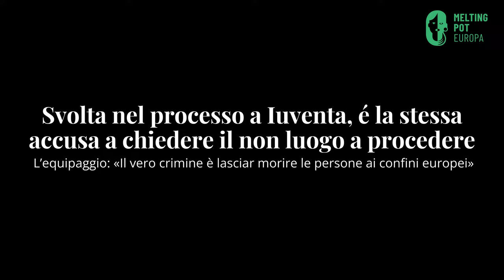Intervista a tre membri della Iuventa che stanno affrontando il processo a Trapani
Svolta nel processo a Iuventa, è la stessa accusa a chiedere il non luogo a procedere
Intervista all'equipaggio: «il vero crimine è lasciar morire le persone ai confini europei»

Mercoledì 28 febbraio l’accusa ha presentato la memoria conclusiva delle udienze preliminari più lunghe della storia, riconoscendo la mancanza di credibilità dei principali testimoni e l’assenza di prove a dimostrazione di un illecito da parte degli imputati. Un’ammissione che però, arriva a 7 anni dall’avvio del procedimento penale e che si basa sulla stessa documentazione presentata dalla difesa in una mozione nel lontano 2019, con la quale chiedeva, infatti, l’archiviazione del processo.

Abbiamo intervistato Dariush Beigui e Sascha Girke, due dei quattro membri della Iuventa che stanno affrontando il processo a Trapani.